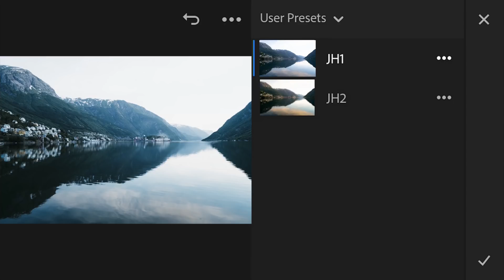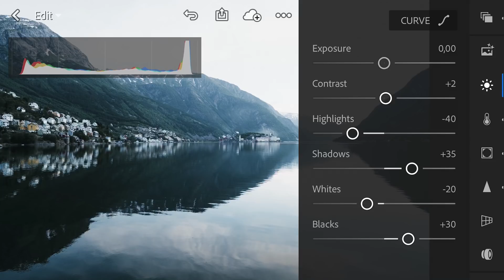Share your Summer: How to make the most of early-morning shots with Lightroom CC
Adventure photographer Jack Harding shows you how to make the most of early-morning shots with Lightroom CC.

Enter our weekly photography contest for your chance to win a travel drone
Ends 3 September 2018